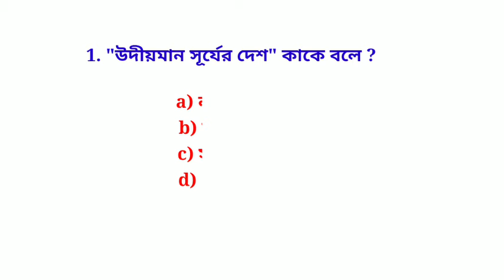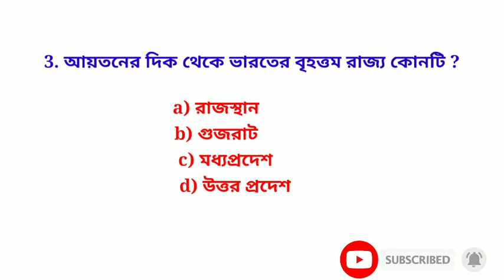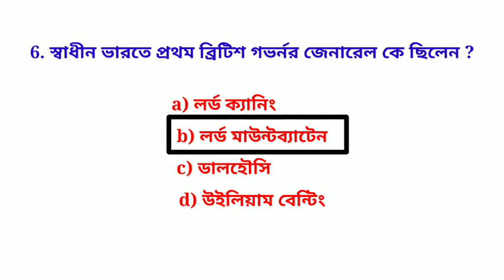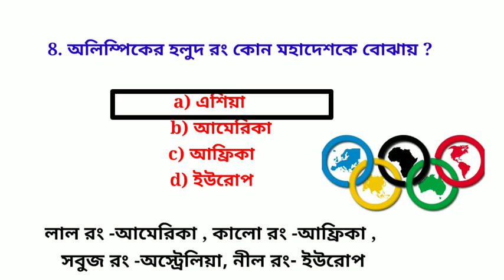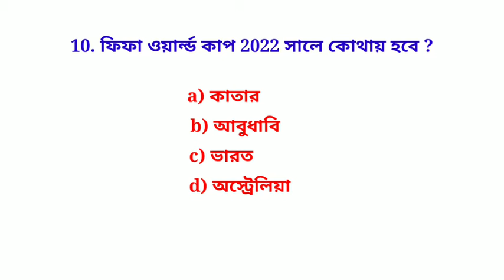GK for GNM & ANM Entrance exam 2022 | General knowledge for gnm Nursing | Static Gk for Gnm nursing